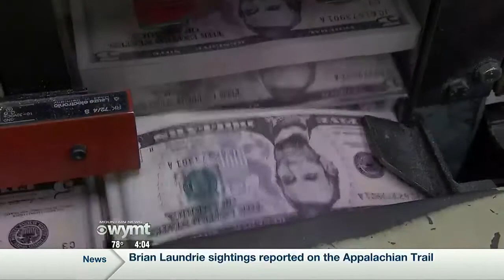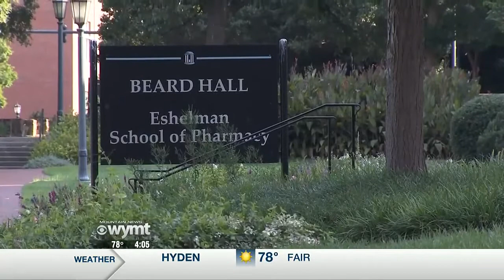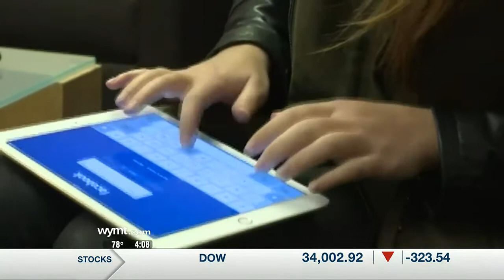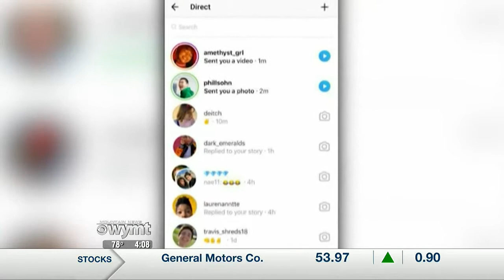Mountain News Top Stories at 4:00 p.m. - October 4, 2021